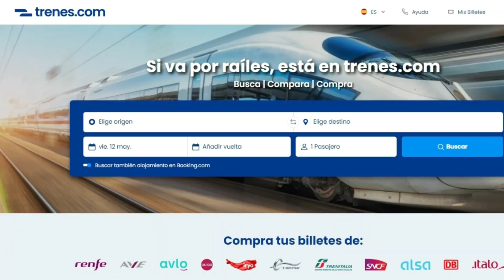🔀Pasos para la DUPLICACIÓN DE VÍA y CAPACIDAD en la León-Palencia 🔀Obras AVE Cantabria y Asturias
El tramo de Alta Velocidad entre Palencia y León se va a duplicar para adaptarse a las nuevas demandas de servicios, y estos días se han dado nuevos pasos para lograr esas mejoras que se extenderán a otros puntos de la red y que repasamos en el vídeo.
➡️ CONTACTA Conmigo en FACEBOOK:
🎨 Diseño LOGO del Canal:
TUNELES PAJARES:
IMÁGENES DE BURGOS:
Canal: BVSGWY Y MR. OIZO
León en 4K: